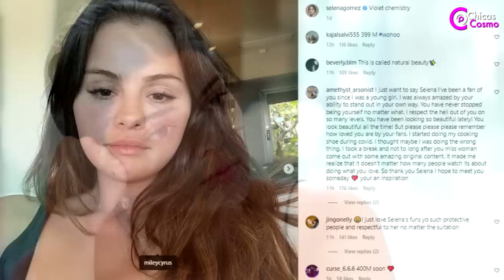MILEY CYRUS hace LLORAR a KENDALL JENNER ¿al DEFENDER a SELENA GOMEZ?